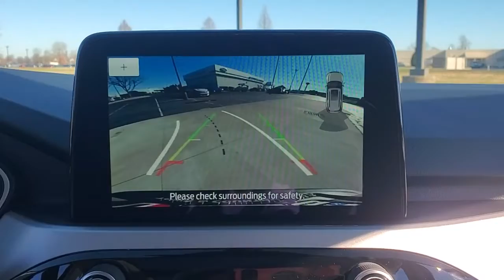2022 Ford Escape Evansville, Boonville, Newburgh, Henderson, Princeton, IN TA35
Iced Blue Silver Metallic New 2022 Ford Escape available in Evansville, Indiana at Town and Country Ford. Servicing the Boonville, Newburgh, Henderson and Princeton, IN area.

7720 E. Division St

Here is the opportunity you've been waiting for! This vehicle won't be on the lot long! It offers the latest in technological innovation and style. The engine breathes better thanks to a turbocharger, improving both performance and economy. This model accommodates 5 passengers comfortably, and provides features such as: rear parking sensors, a power liftgate, and power windows. We pride ourselves in the quality that we offer on all of our vehicles. Please don't hesitate to give us a call.
MINI SPARE WHEEL -inc: mini spare tire wheel nut wrench and jack,PANORAMIC VISTA ROOF -inc: power open/close w/power shade Black Roof-Rack Side Rails,TECHNOLOGY PACKAGE -inc: Hands-Free Foot-Activated Liftgate Wireless Charging Pad Memory Package driver's seat & side-view mirrors 10-Way Power Driver Seat fore/aft up/down tilt adjustments power lumbar and power recline Radio: B&O Sound System by Bang & Olufsen 10-speakers including subwoofer speed compensated volume and SiriusXM radio w/a 3 month prepaid subscription Note: SiriusXM audio and data services each require a subscription sold separately or as a package by Sirius XM Radio Inc If you decide to continue service after your trial the subscription plan you choose will automatically renew thereafter and you will be charged according to your chosen payment method at then-current rates Fees and taxes apply To cancel you must call SiriusXM at 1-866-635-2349 See SiriusXM Customer Agreement for complete terms All fees and programming subject to change Sirius XM and all related marks and logos are trademarks of Sirius XM Radio Inc,TRANSMISSION: 8-SPEED AUTOMATIC (STD),ENGINE: 1.5L ECOBOOST -inc: auto start-stop technology,ICED BLUE SILVER METALLIC,EQUIPMENT GROUP 301A -inc: 3.81 Axle Ratio Engine: 1.5L EcoBoost auto start-stop technology,FORD CO-PILOT360 ASSIST+ -inc: Adaptive cruise control w/speed sign recognition is intelligent adaptive cruise control Evasive Steering Assist Intelligent Adaptive Cruise Control w/Stop-and-Go lane centering Voice-Activated Touchscreen Navigation System pinch-to-zoom capability SiriusXM Traffic and Travel Link SiriusXM Traffic and Travel Link includes a 5 year prepaid subscription After your trial period ends SiriusXM audio and data services each require a subscription sold separately or as a package by SiriusXM Radio Inc See SiriusXM customer agreement for complete terms All fees and programming subject to change Speed Sign Recognition,FRONT & REAR FLOOR LINERS W/O CARPET MATS -inc: Deletes standard front and rear carpeted floor mats,Lip Spoiler,Autolamp Auto On/Off Projector Beam Halogen Auto High-Beam Daytime Running Lights Preference Setting Headlamps w/Delay-Off,Body-Colored Front Bumper w/Metal-Look Rub Strip/Fascia Accent and Black Bumper Insert,Black Bodyside Cladding and Black Wheel Well Trim,Power Liftgate Rear Cargo Access,Fixed Rear Window w/Fixed Interval Wiper and Defroster,Body-Colored Power Heated Side Mirrors w/Manual Folding,Spare Tire Mobility Kit,Headlights-Automatic Highbeams,Deep Tinted Glass,Perimeter/Approach Lights,Wheels: 18 Machined-Face Aluminum -inc: dark stainless-painted pockets,Tires: 225/60R18 AS BSW,Front Fog Lamps,LED Brakelights,Speed Sensitive Variable Intermittent Wipers,Tailgate/Rear Door Lock Included w/Power Door Locks,Black Grille w/Chrome Surround,Body-Colored Door Handles,Fully Galvanized Steel Panels,Black Rear Bumper w/Metal-Look Rub Strip/Fascia Accent,Chrome Side Windows Trim,Clearcoat Paint,15.7 Gal. Fuel Tank,Short And Long Arm Rear Suspension w/Coil Springs,Transmission w/Driver Selectable Mode and Oil Cooler,Engine: 2.0L EcoBoost -inc: auto start-stop technology,Transmission: 8-Speed Automatic,4-Wheel Disc Brakes w/4-Wheel ABS Front Vented Discs Brake Assist Hill Hold Control and Electric Parking Brake,Electric Power-Assist Speed-Sensing Steering,Front And Rear Anti-Roll Bars,Permanent Locking Hubs,Quasi-Dual Stainless Steel Exhaust w/Chrome Tailpipe Finisher,Brake Actuated Limited Slip Differential,Automatic Full-Time All-Wheel,Battery w/Run Down Protection,Strut Front Suspension w/Coil Springs,Gas-Pressurized Shock Absorbers,3.47 Axle Ratio,GVWR: TBD,50-State Emissions System,Safety Canopy System Curtain 1